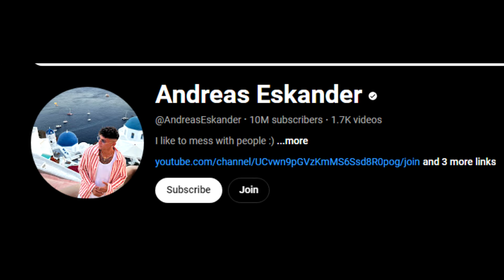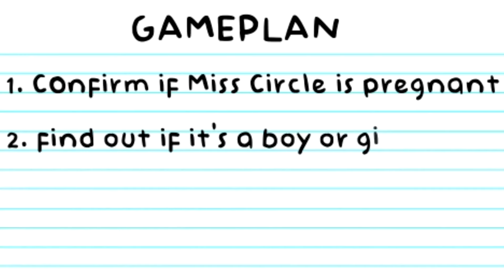Worst Content Farm On YouTube...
Today we check out the brain rot king Andreas Eskander and his latest upload "I CAUGHT MISS CIRCLE CURSED IN REAL (FULL MOVIE)". This video is brain rot so I decided to react and commentary over the video hope you guys enjoy and stuff

10 likes? (つ ͡ꈍ ͜ʖ̫ ͡ꈍ )